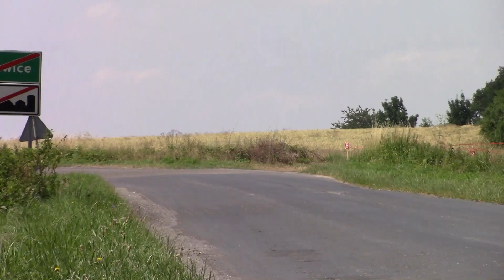1 Rajd Nyski 2021 - Merkel / Hasij - BMW E36